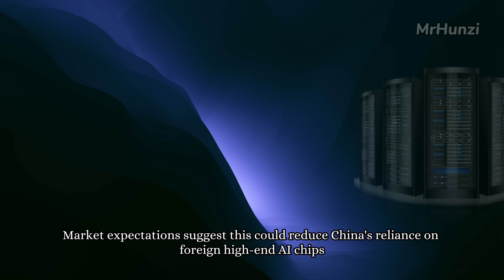DeepSeek R2 with Huawei AI Chips Nears, Fully Replacing NVIDIA with Domestic Ecosystem?